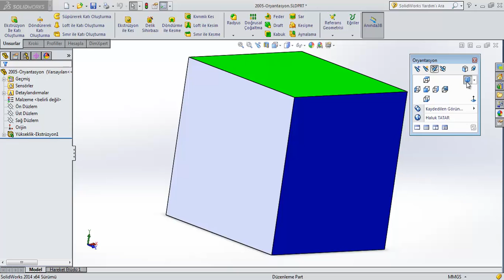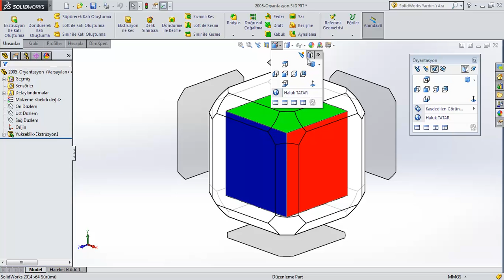SW02 08 Görünüm Seçici